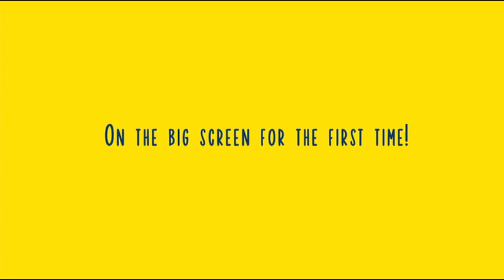Hocus Pocus Alfie Atkins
Alfie believes he is big enough to get his own dog since he has started school and is about to turn seven, but his dad still thinks he’s too small for such a big responsibility. Alfie does everything he can to convince dad that he is wrong, but it isn’t that easy for a little boy who still uses an imaginary friend to solve his problems. Alfie’s hope is renewed when he encounters a real-life magician. Maybe he can get a dog through magic, he thinks, and jumps enthusiastically into the fantastic world of magic. But eventually Alfie is forced to acknowledge that real problems can’t be solved through magic. When his dream finally comes true in a way he could never have imagined, it almost seems like magic after all.

If you like Charlie & Lola; Sarah & Duck; Ben & Holly's Little Kingdom you will love this